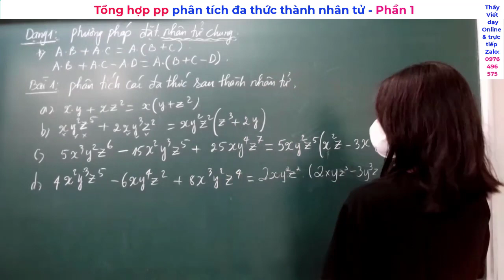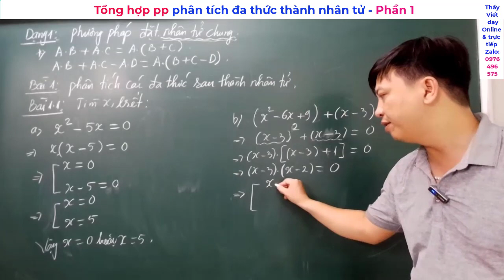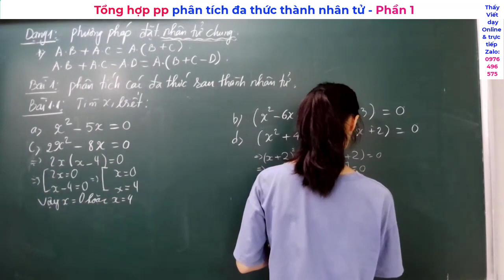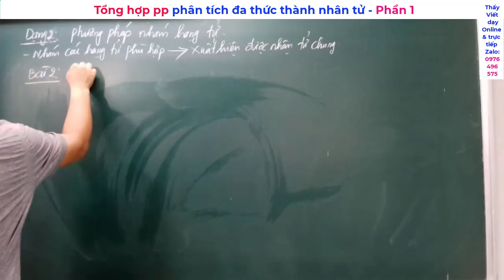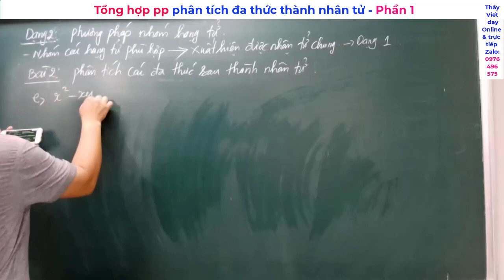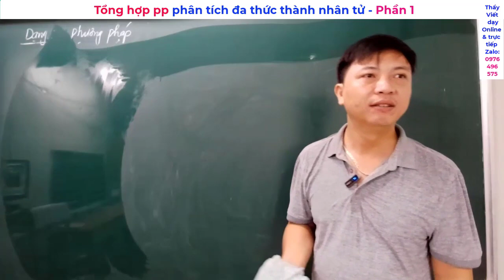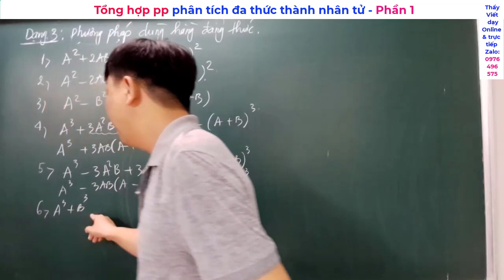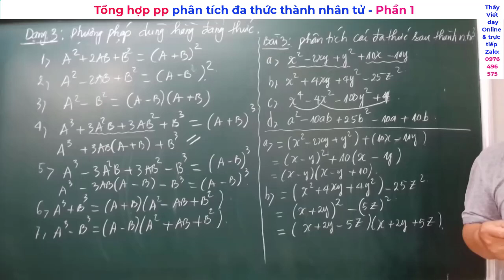BD HSG TOÁN 8| Tổng hợp các pp phân tích đa thức thành nhân tử- Phần 1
Toán nâng cao 8-5:
Toán nâng cao 8-6:
Toán nâng cao 8-7:
Toán nâng cao 8-8:
Toán nâng cao 8-9: